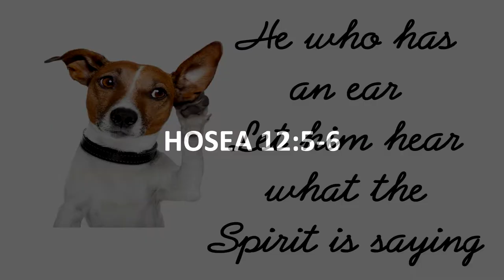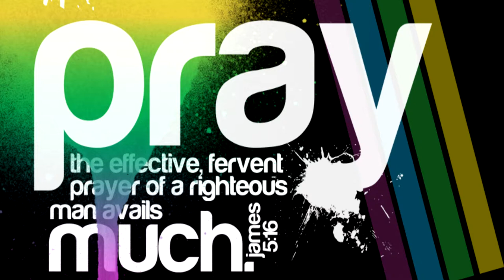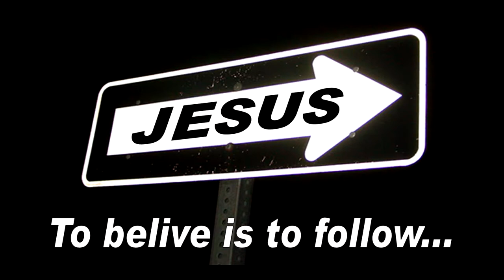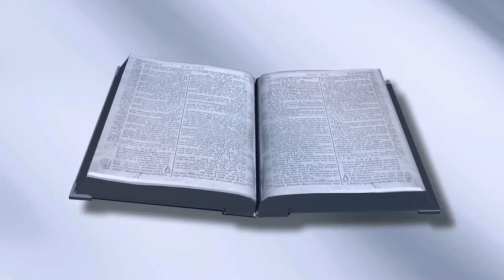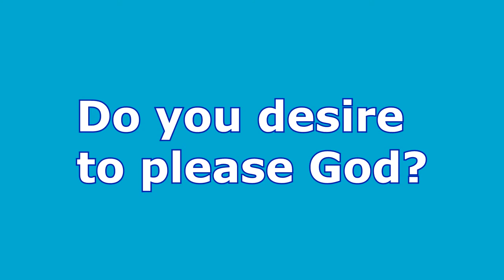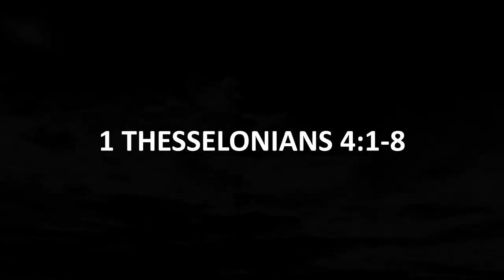Keys to Consistency